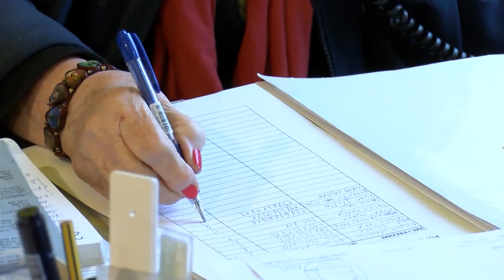Rijeka Ljubavi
Zbog teških ekonomskih vremena koje su zadesile svijet i Hrvatsku, raste broj ljudi u siromaštvu, a s druge strane smanjuje se broj donacija. Pomoć traži i sve više ljudi u osječkoj humanitarnoj udruzi Rijeka ljubavi. Udruga je osnovana prije 12 godina i trebala je kraće vrijeme biti pomoćna opcija u vremenima tadašnje ekonomske krize. Nažalost, nikada se nije ugasila, iako sve teže osiguravaju hranu i potrepštine za 3000 osoba koje kažu da ih ta pomoć održava na životu. Iz Rijeke ljubavi apeliraju na pojedince i tvrtke da pomognu i zahvaljuju onima koji predano svo vrijeme.